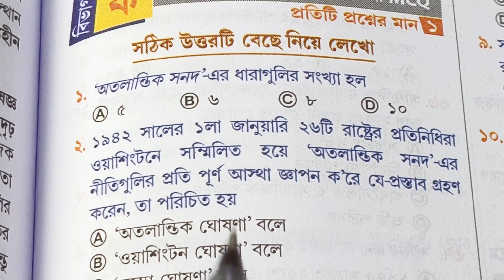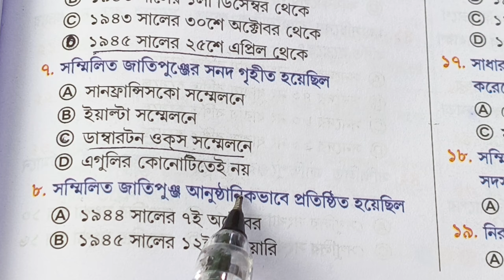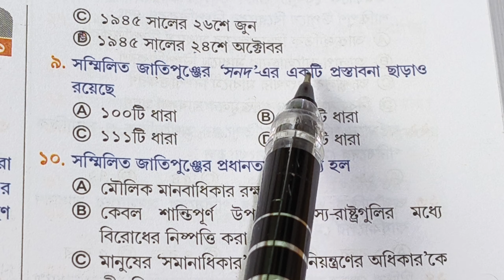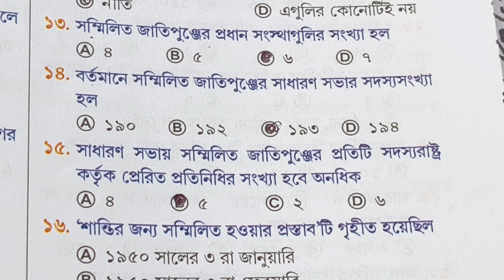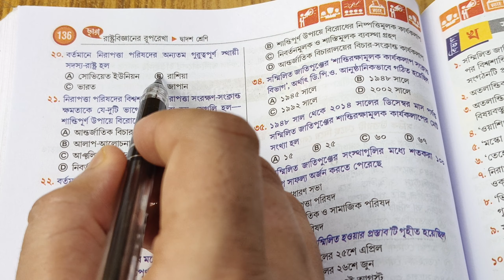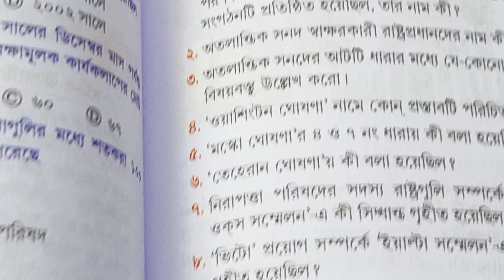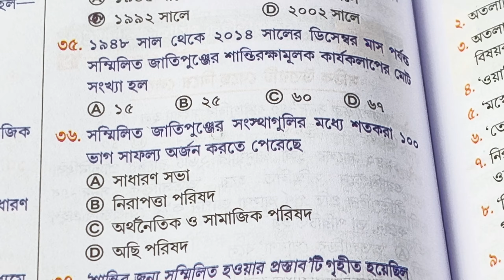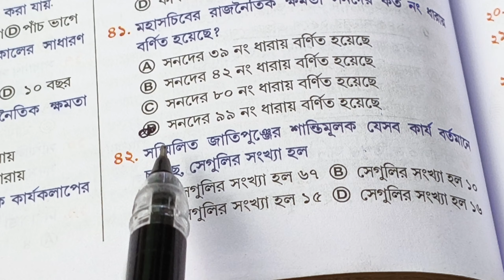Class 12 Political Science Fourth Chapter Text Book MCQ Question Answer//HS Suggestion 2024 Wb Board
Class 12 Political Science Fourth Chapter Text Book MCQ Question Answer//HS Suggestion 2024 Wb Board//class 12 political Science text book Chapter 4 MCQ Questions solve

political Science fourth Chapter suggestions 2024